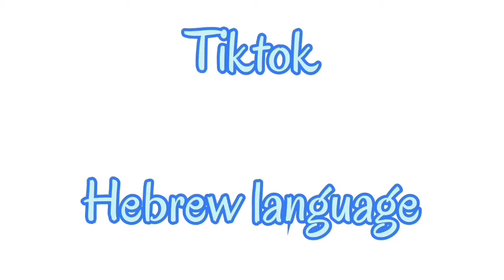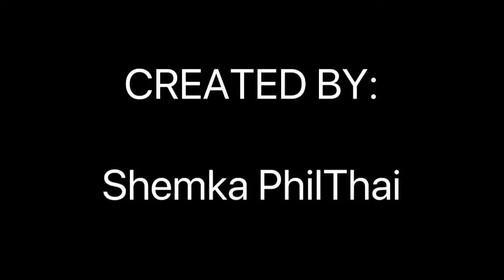TIKTOK BE HAPPY | PAMPASAYA SAYONG MALUNGKOT NA ARAW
Iwas stress mga lalabs tawa muna tayo